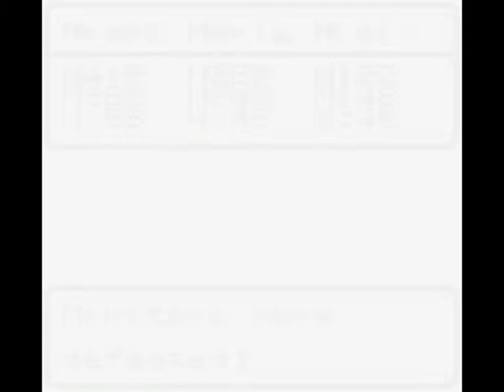Let's Play Dragon Warrior Two with Bormac 30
Well, that was shorter than I expected...
Who's up for some post game content?
I'm interested in seeing what all is available to me here.